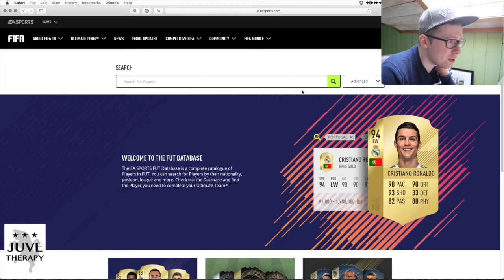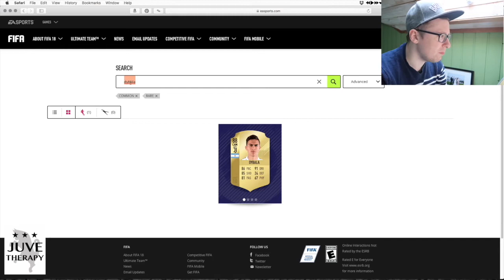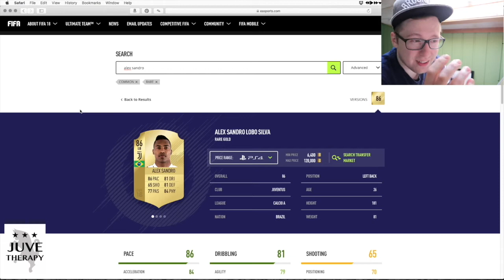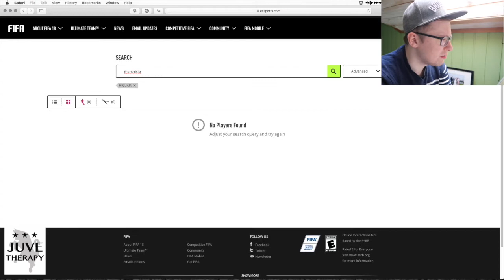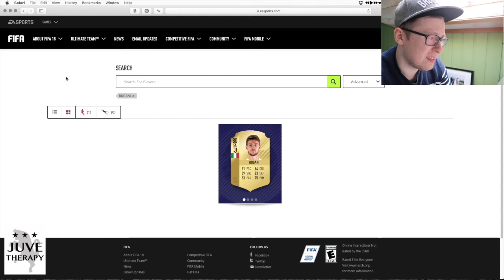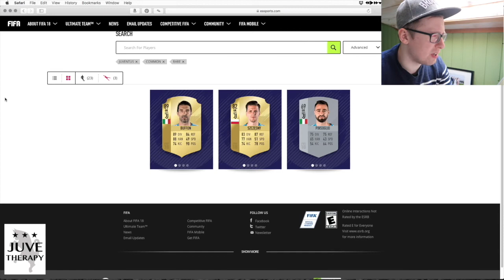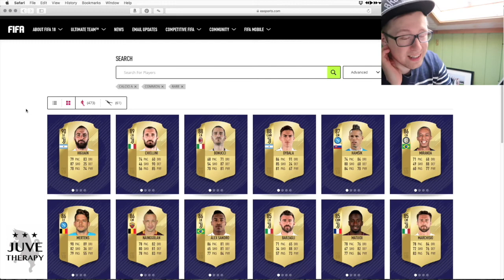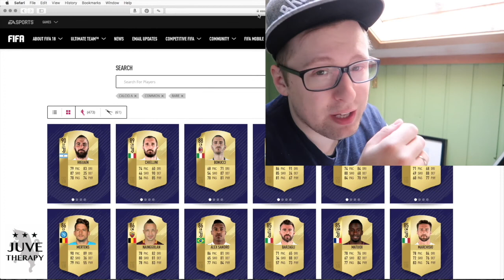FIFA 18 JUVENTUS Player ratings (+ Dark Souls III menace) JT0122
ITS THE GAMING EPISODE: As promised, I am going through player ratings for Juventus players in FIFA 18...Just after I get tired of getting my butt handed to me by Dark Souls..!